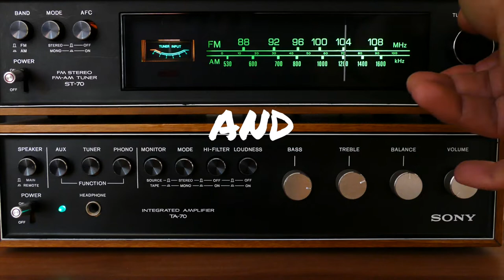Sister Hazel's Ale For You Craft Beer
DRINK THE MUSIC! A true taste of Florida sun and song in every sip! We started with pilsner malt and a hint of wheat to bring a clean and light flavored base. Orange blossom honey provides a hint of sweetness, tangerine adds a refreshing citrus finish and Azacca hops perfectly balance the flavors and aroma into an ale that will make it impossible for you to turn and walk away!